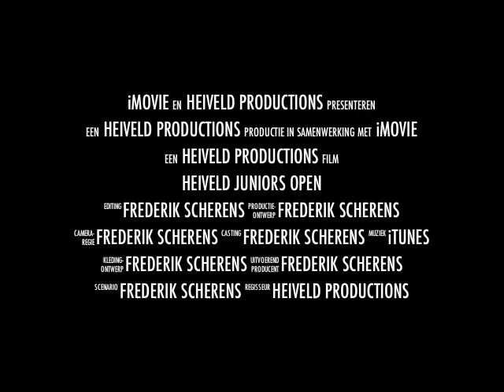Heiveld eerste dag ITF.mov